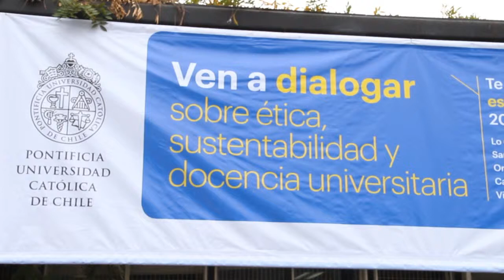Mesas al patio en campus Lo Contador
En el marco de La UC dialoga, se realizó en el patio de la madera del campus Lo Contador UC un diálogo en torno a la ética, la sustentabilidad y la docencia universitaria.